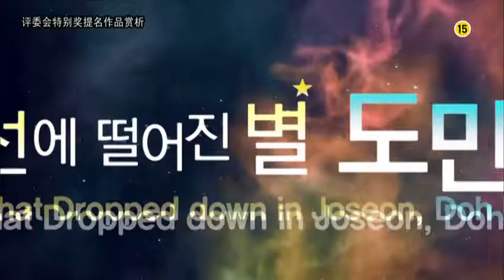金熊猫-电视剧-长剧-评委会特别奖提名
2015（第十三届）四川电视节将于11月6日-8日隆重举行
亚洲地区最具国际性、专业性、影响力和吸引大众关注的国际评选活动。为推动新媒体与传统媒体的融合发展，在原有的评选活动分为纪录片、电视剧、动画、大学生影视作品的基础上特别增加新媒体节目评选。
2013“金熊猫”奖国际电视节目评选活动共收到 77 个国家和地区的5336 部（集）作品参评，参评国家和作品数量再创新高，由知名专家、制作人、管理者组成的评委会体现了评审的权威性和国际性，使“金熊猫”奖成为在中国及亚洲地区举办的规模最大的国际性评选活动。